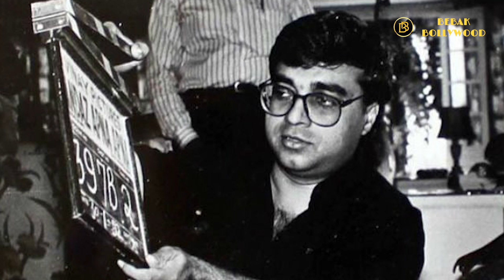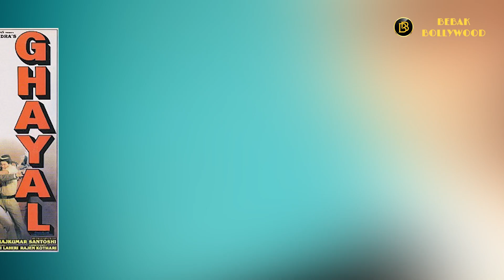15 Fabulous Facts about Sunny Deol | Bebak Bollywood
15 Fabulous Facts about Sunny Deol | Bebak Bollywood |

Sunny Deol film Gadar 2 earns over Rs 83 crore in just two days and becomes the highest-grossing film of his career.

So we believe that the time is just about right to share 15 fabulous facts about the Arnold of Bollywood - Sunny Deol.

15 Fabulous Facts about Sunny Deol | Bebak Bollywood | ,